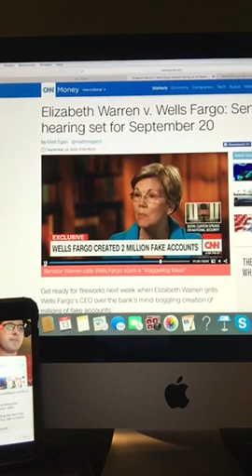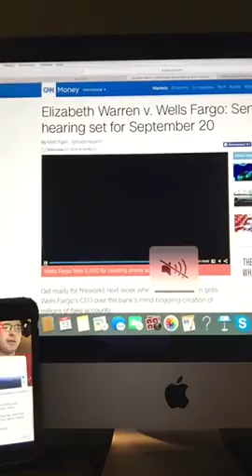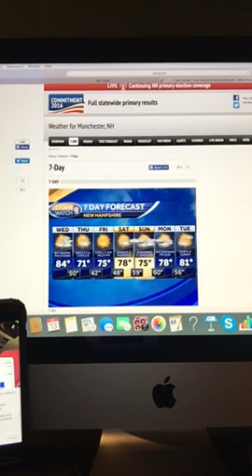9pm News and Weather